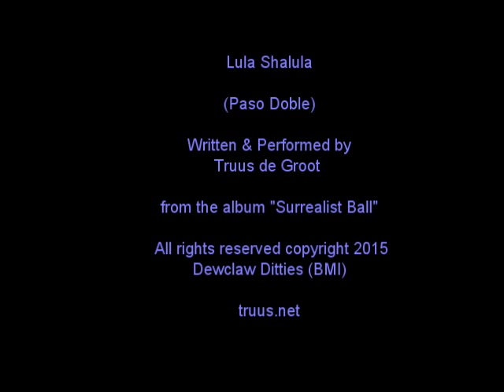Truus - Lula Shalula - for Mark Ryden and Marion Peck's Surrealist ball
A song from the album "Surrealist Ball" by Truus de Groot.  Inspired by the art of Mark Ryden and Marion Peck.  Performed and written by Geertruda Degroot (AKA Truus de Groot).  Due for release Oct. 2015.